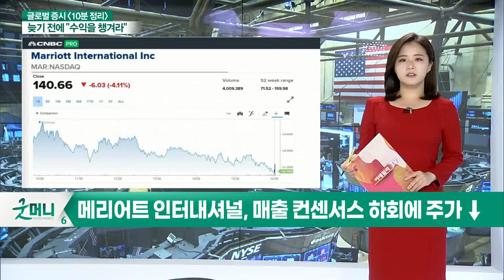기술주 약화에 하락 마감... 오늘 국내 증시 영향은?_글로벌 증시 전문가 시각 (20210511)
- 기술주 약화에 하락 마감
- 3대 지수 모두 하락
- 나스닥 급락 마감
- 유틸리티·경기방어주 상승
- 기술·경기순환·통신·서비스 부문 급락

# 국내 시장 영향은?
- 美 파이프라인 폐쇄
- 국내 증시, 에너지주 움직임 주목
- 뉴욕 연은 총재 발언 영향 주목
- 美 자본소득 세율 강화에 당분간 조정 예상